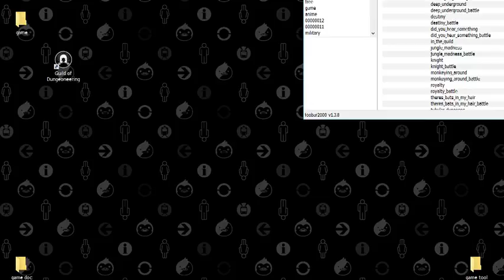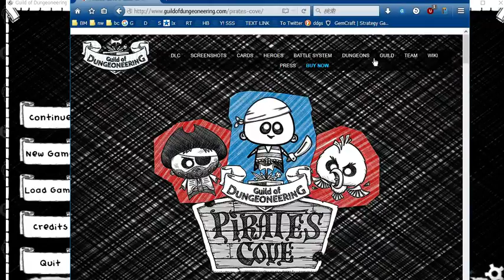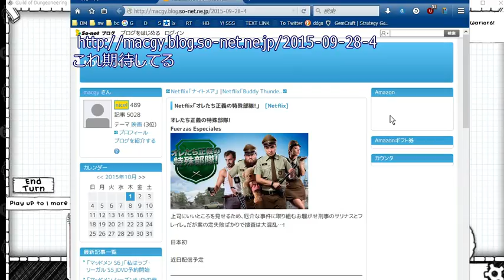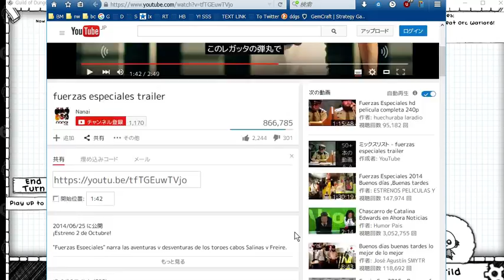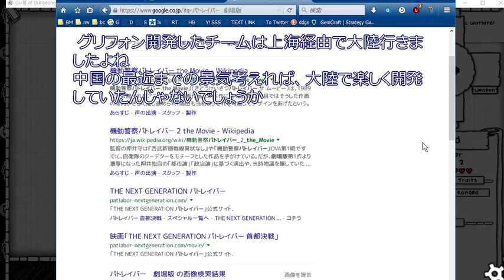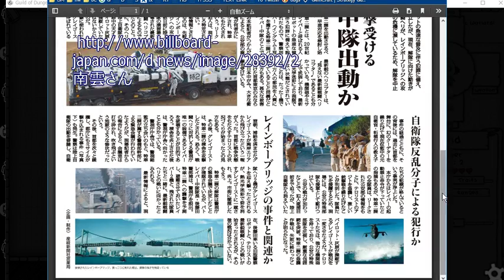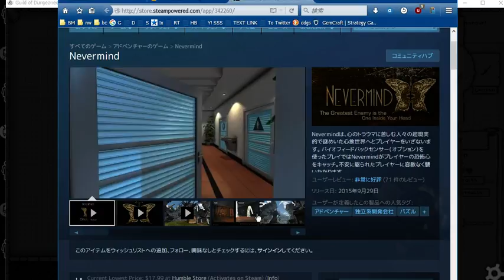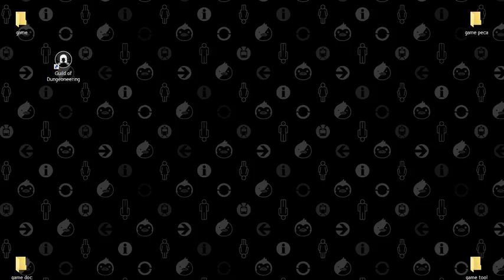配信記録 20151001 - Guild of Dungeoneering